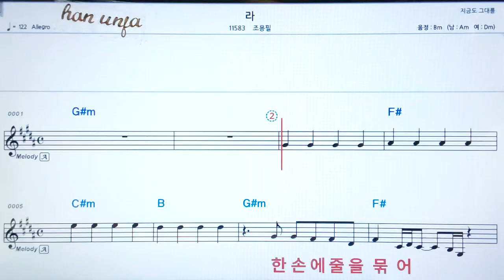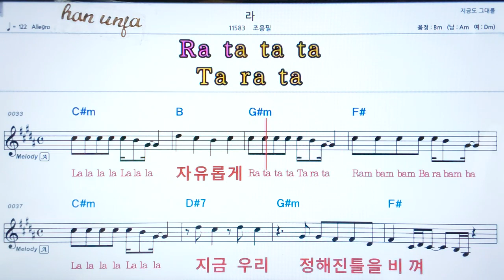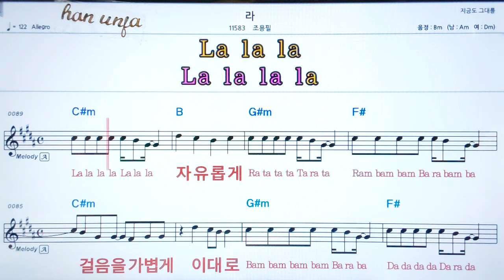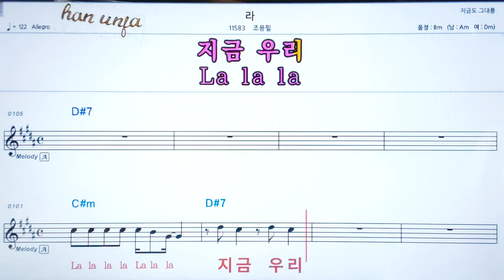💖라/조용필 👍코드,악보, 코드 ,Karaoke*카라오케 반주